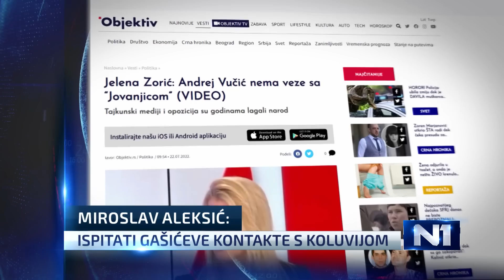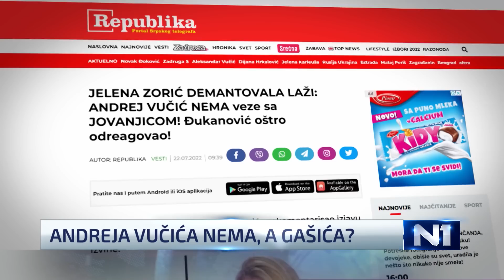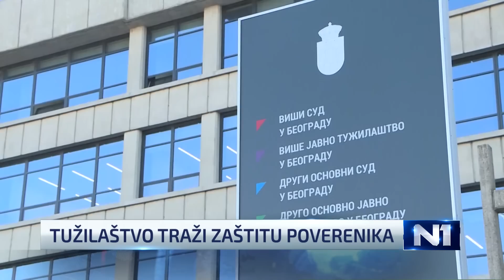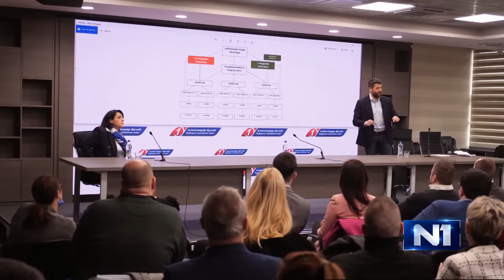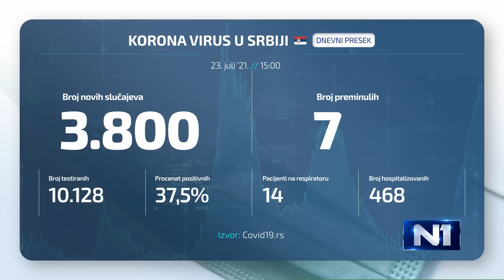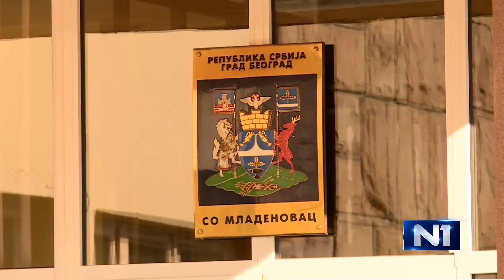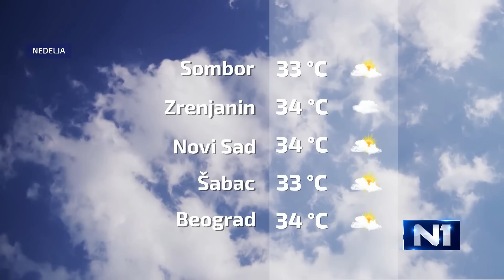Dnevnik u 19 /Beograd/ 23.7.2022.